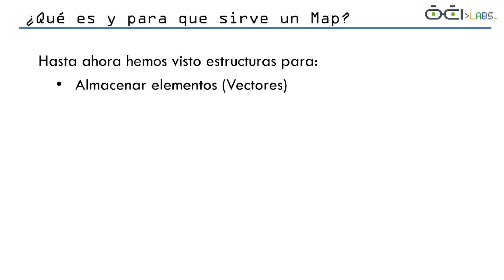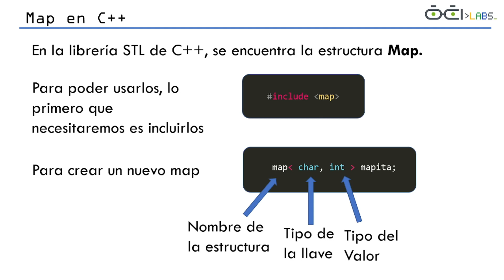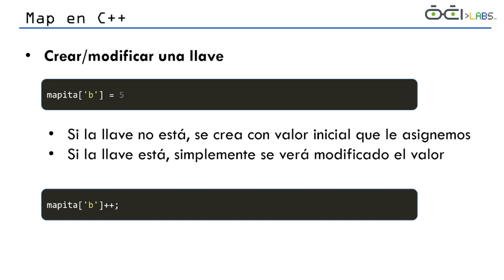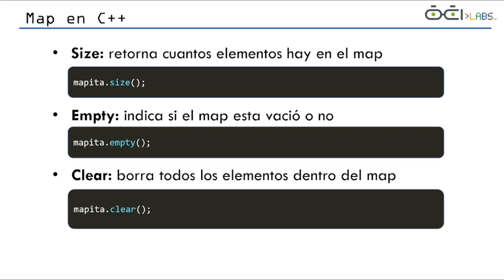Taller Avanzado | Map Teoría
En esta cápsula veremos de forma teórica el concepto de Map.